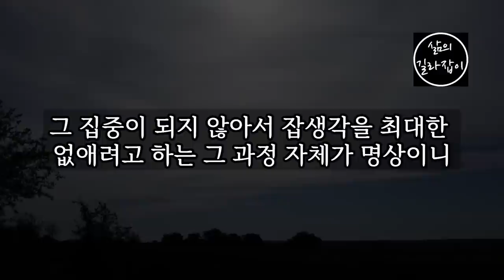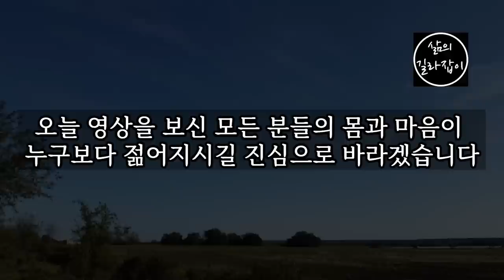노년기에도 오히려 젊음을 유지하는 5가지 방법 │ 노후대책, 노후준비